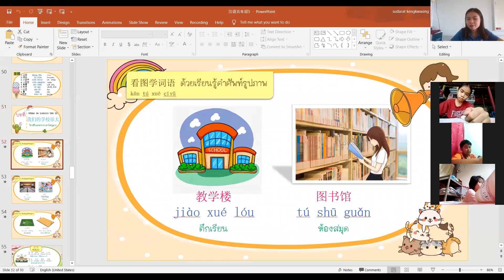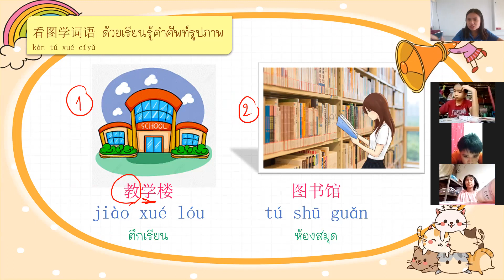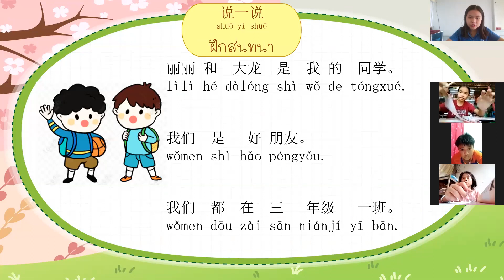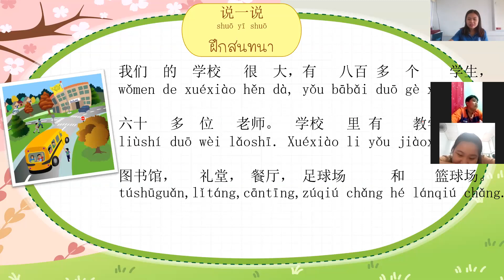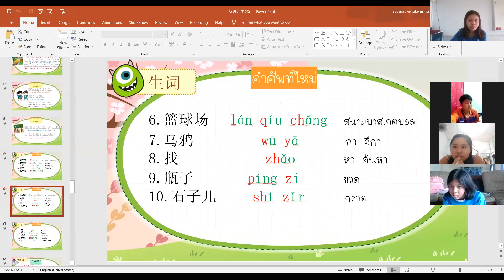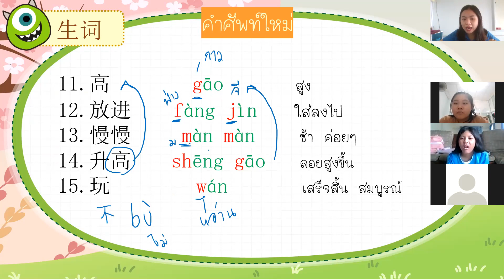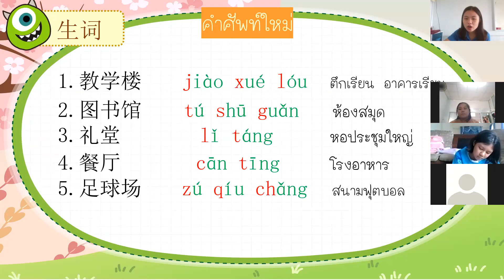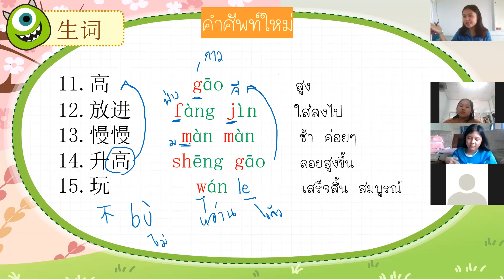ภาษาจีน ป.5/2 วันที่ 3 กันยายน 2564